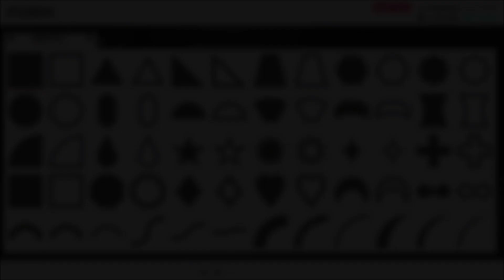The Crew 2 - Peugeot 3008 DKR maxi - Customization / Speedpaint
The Crew 2 - PandaCrew Peugeot 3008 DKR maxi - Customization / Speedpaint

Rallyraid Version

Download all Skins Ingame :)
Just add me on:

Uplay:
Stuii-Panda

Origin:
YTinfanterystuii